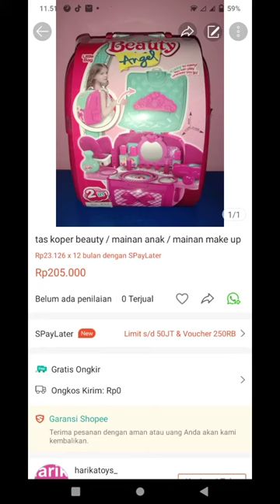Tas koper beauty